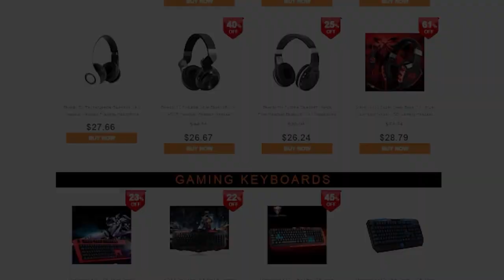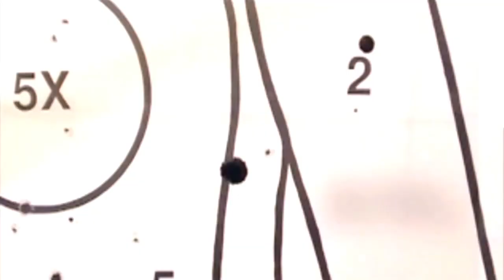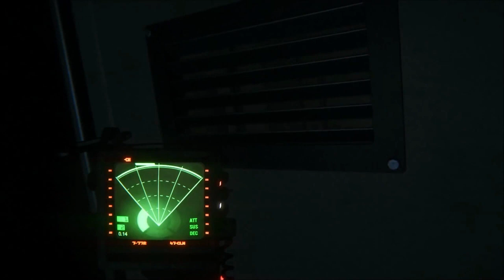AS CENAS MAIS TENSAS DOS GAMES - PARTE 2